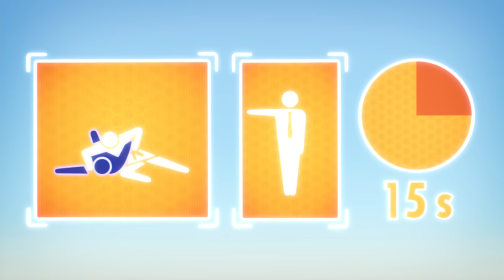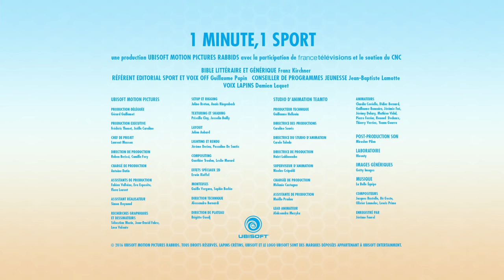Compilation des Lapins Crétins aux JO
Cinq subtilités qui ont échappé aux lapins crétins. Comme par exemple savoir mettre un pied devant l’autre.
Une minute pour expliquer les subtilités d'un sport, c'est largement suffisant quand on a comme consultants sportifs les plus grands athlètes du monde… mais ça devient un peu délicat quand les consultants sont des lapins crétins !
Ces braves petites bêtes ont beau mettre du cœur à l'ouvrage, elles ne sont pas particulièrement douées pour les activités physiques. Tant pis, il va falloir faire avec...